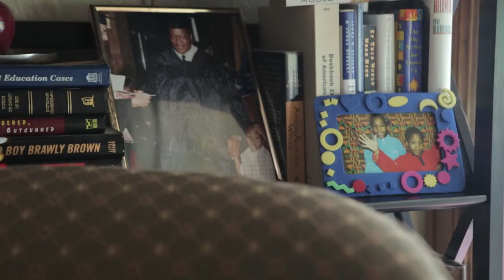Brianna Wilson - Growing into My Name pt. 1